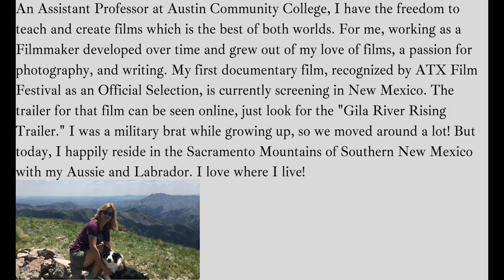Wineglass Films on YouTube